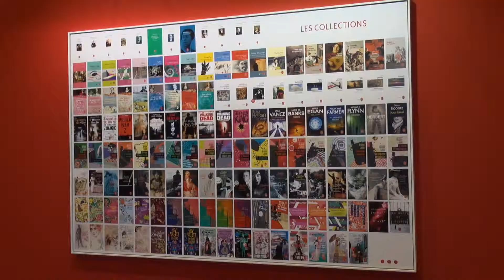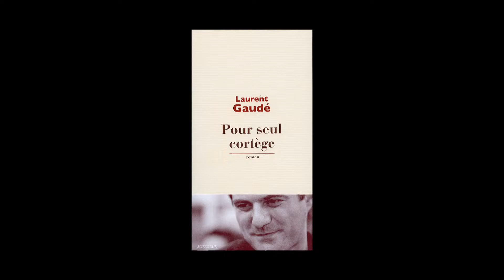Laurent Gaudé - Pour seul cortège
À l'occasion du Salon du Livre de Paris 2013, Laurent Gaudé vous présente son ouvrage "Pour seul cortège", publié aux éditions Actes Sud.